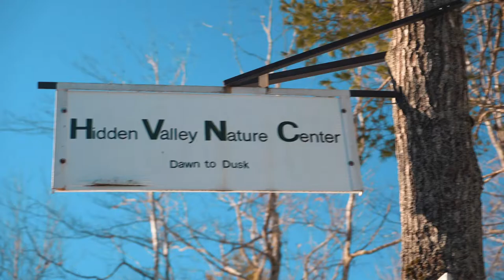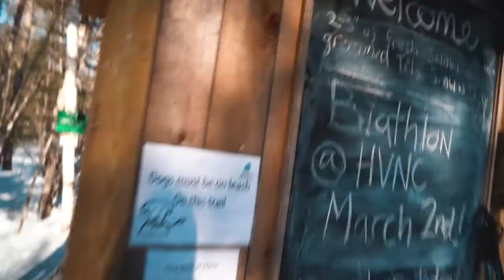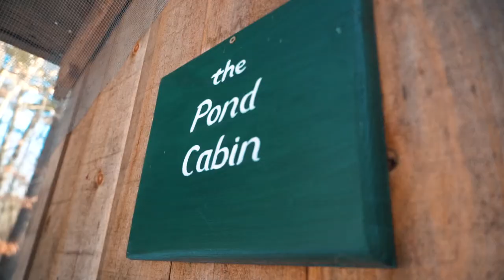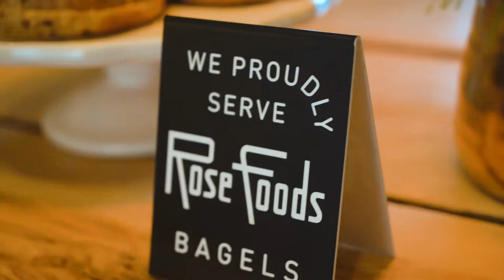Hidden Valley Nature Center // Maine's Midcoast & Islands // Vlog #106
Huge thanks to Maine's Midcoast and Islands for sponsoring our trip out to Hidden Valley Nature Center. We had so much fun, and were in such awe of how rad this whole operation is! Please check out everything we did below!